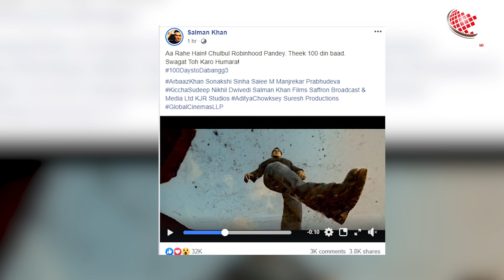Dabangg 3 Teaser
Check out the "Dabangg 3" Theatrical Teaser.

Movie: Dabangg 3
Starcast: Salman Khan, Sonakshi Sinha, Arbaaz Khan and others.
Music Director: Sajid-Wajid
Director: Arbaaz Khan
Music Label: T-Series